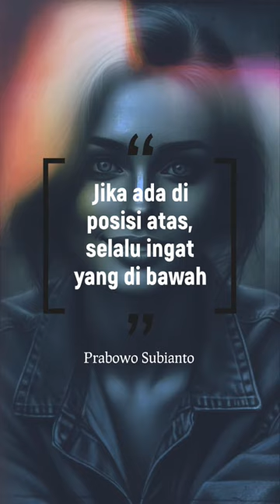Motivasi | Quote#24 | Prabowo Subianto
Kutipan Motivasi Inspirasional, ada di sini untuk memicu dorongan batin Anda dan membantu Anda memanfaatkan potensi tak terbatas Anda. Bersiaplah untuk termotivasi oleh koleksi kutipan kuat kami yang dikuratori dengan cermat menggunakan Ai, yang dirancang untuk memberdayakan Anda untuk memanfaatkan hari, mengatasi rintangan, dan memulai perjalanan Anda menuju kesuksesan.

Channel plotpulse adalah channel Quote shorts yang membahas tentang kehidupan sehari-hari menggunakan AI tools.

Bahan Editing:
Power Editor ( Android )
Materi Shorts:
Bing Chat